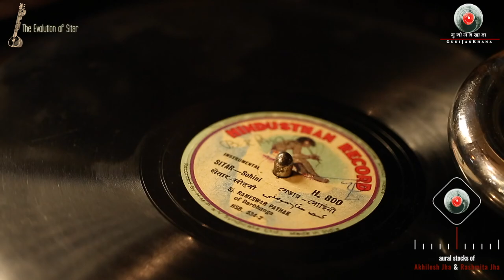Sitar of Mithila/Pt. Rameshwar Pathak/Disciple of Ustad Basit Khan/Raag Sohini/Hindusthan Record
Pt. Rameshwar Pathak recorded this rendition of Raag Sohini in the year 1932. He was considered the doyen of Sitar. Ustad Alauddin Khan had requested him to give some lessons to Pt. Ravi Shankar. Pathakji had taken few lessons from Ustad Basit Khan when he was in the durbar of Darbhanga Maharaj after the annexation of Awadh into British empire.